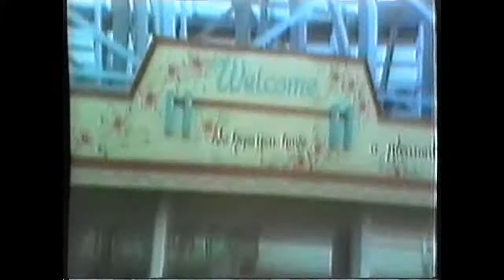Webb Family Pt 3 1986 DVD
Barbara over from Australia in 1986, visiting Margate, Rochester castle and Leeds castle and footage of Barbara arriving and also a family BBQ at nan webbs house in Tooting